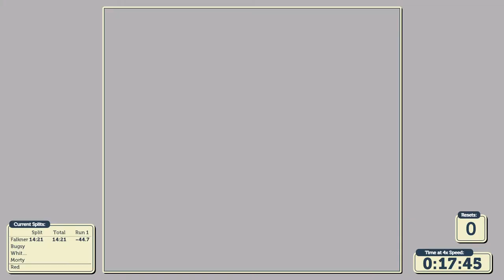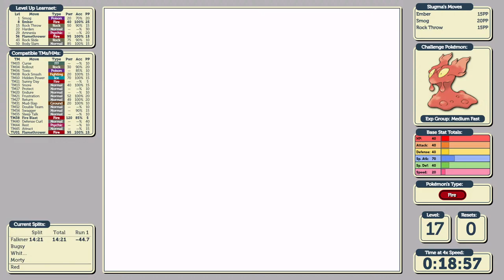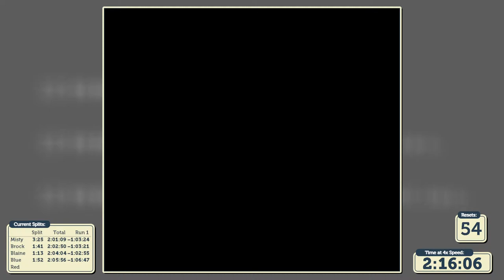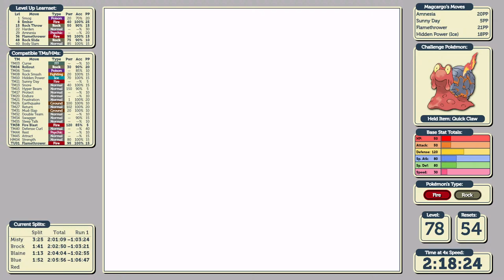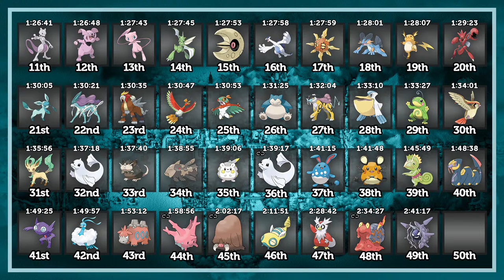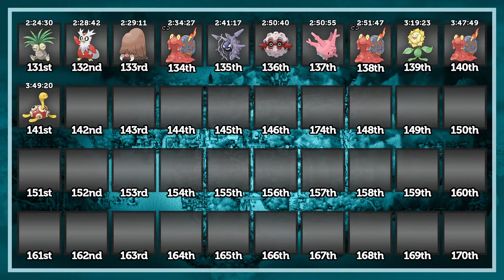🔴 LIVE - Magcargo Reranked - How fast can I beat Pokémon Crystal (again)? - Former SLOWEST Pokémon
Overlays made with  @kangaskdan 's help! Thanks Dan!

Chat/Comment Guidelines:
1: Respect each other, do not intentionally cause arguments and diffuse the situation immediately.
2: Please no backseat gaming. If I need help, I will ask the chat for help. A lot of the fun for myself and the viewers is coming up with the strategies on my own and solving problems in my own unique way.
3: Listen to the streamer. If I say stop, I mean stop, and move the discussion on.
4: Please don't reference other creators' in-jokes and running gags on my stream. Just as much as I wouldn't like another creator using my lore, I would find it disrespectful to use other creators' lore.
5: Moderators' and streamer's decisions are final.

The Rules:
1: The timer starts when walking away from Professor Elm after receiving the starter Pokémon.
2: Only the Challenge Pokémon may participate in battle.
3: No items in battle, except Balls from the bag.
4: No evasion-increasing TMs, and no Rest and Sleep Talk TMs until every other option has been exhausted.
5: No intentional uses of glitches or exploits, except the Teleport glitch after the SS Aqua.
6: No Rare Candies until facing Red. Rare Candies will be used in a 3-3-4 pattern.
7: Timer may be paused for breaks in recording, but no inputs may be made when the timer is paused.
8: Save states are permitted in the overworld, but no save states may be used mid-battle.
9: If the challenge Pokémon faints, the previous save state must be reloaded and progress regained.